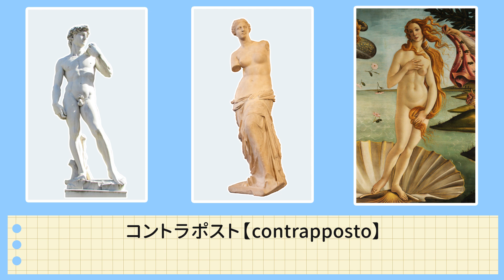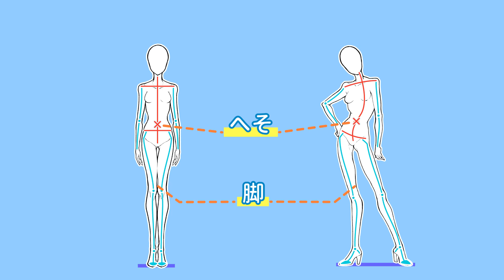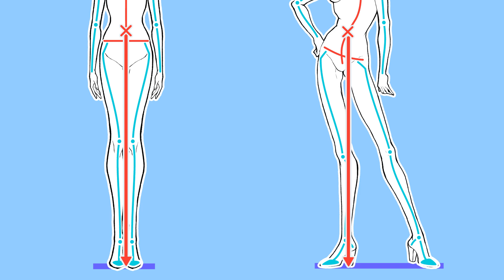sensei by pixiv 第151回 - キャラクター / ポーズのきほんコース / コントラポストについて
イラストの描き方を動画で学ぶ sensei by pixiv

キャラクター / ポーズのきほんコース / コントラポストについて

顔は描けるけどポーズをとらせることが苦手……そんな経験はありませんか？いくつかのポイントと少しの観察で簡単に魅力的なポーズが描けるようになります！早速学んでいきましょう。